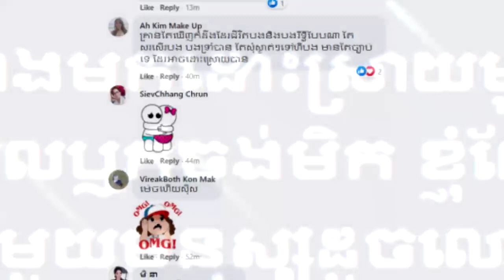ហ្វេនភ្ញាក់ផ្អើល ! នៅសុខៗ! ស្រាប់តែប្រពន្ធលោកសុវណ្ណរិទ្ធី បង្ហោះសារឲ្យ ប្ដីចូលមកដោះស្រាយជាដាច់ខាត